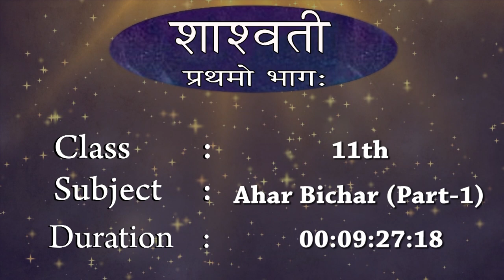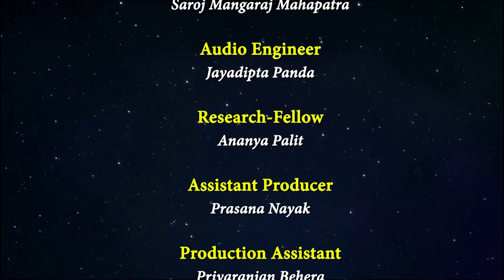कक्षा 11: संस्कृत : पाठ 6. आहारविचार: (भाग 1)